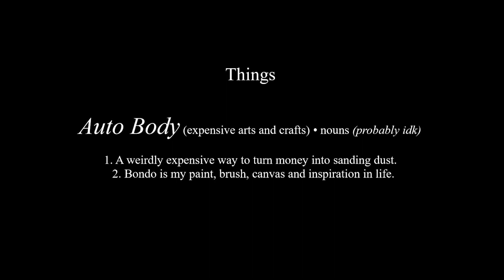The Basics of Pretty Much Nothing - Part 1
Tear-down of your rear... classic...

As Always - Our Wonderful Intro Music by